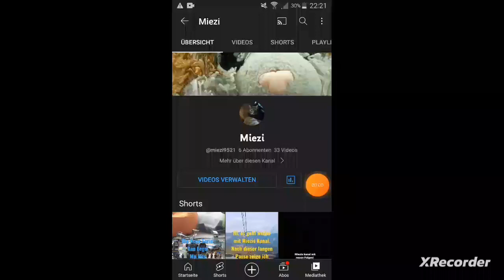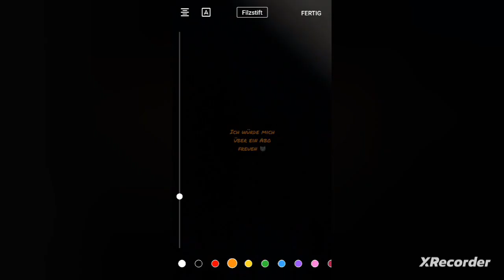The masked singer staffel 7